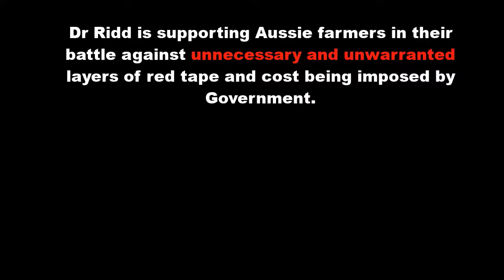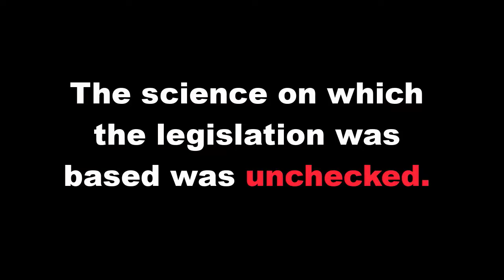Dr Peter Ridd - Has science taken a turn towards darkness?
I am asking everyone to support Quality Assurance in science. Please sign a petition (links below) demanding that Government in Australia establish an Office of Science Quality Assurance to check the science being used to make political decisions, and that the Queensland Government revoke the Environmental Protection (Great Barrier Reef Protection Measures) and Other Legislation Amendment Act 2019.
This is vital. The Great Barrier Reef is healthy and thriving, but Aussie farmers are drowning in red tape caused by legislation introduced on the basis of UNCHECKED science.

Dr Peter Ridd is a Marine Geophysicist and expert on the Great Barrier Reef in Queensland, Australia. He is seeking an Office of Quality Assurance in Science to check the science being used by Australian Governments to make decisions around agriculture in Australia. Dr Ridd is also supporting farmers battling to reverse unnecessary and unwarranted Reef Regulations passed by the Annastacia Palaszczuk Labor Government in 2019 that impose more red tape and costs on Aussie farmers.